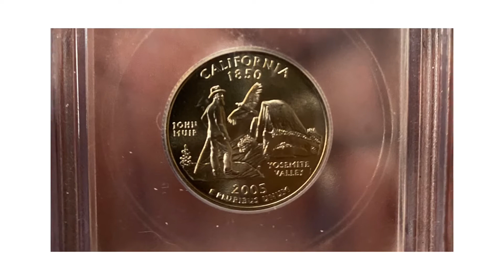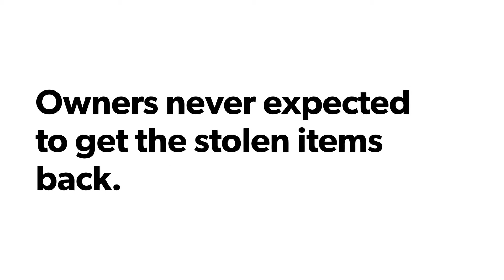Precinct One returns thousands of $$$$ in stolen items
The Harris County Precinct One Constable’s Office is proud to announce the arrests of two people and the return of thousands of dollars in jewelry and other items stolen from Houston-area antique shops.

Tylor Walton, 21 and Christi Williams, 20, have both been arrested. Walton is charged with felony theft, aggregate theft and three counts of burglary of a building. Williams faces a single felony charge of theft.

Precinct One Deputy J. Johnson worked swiftly to tie Walton and Williams to at least 15 cases where Walton broke into antique businesses, stole expensive items and then sold them at pawn shops or gave the items to Williams to sell at pawn shops. Johnson was able to discover the link between these defendants and the thefts within 24 hours of the last theft on July 17, 2020. That burglary occurred in the 300 block of West 19th Street in Houston. Among items stolen in this particular case were four signed baseballs, 12 baseball cards, three basketball cards, three pocket watches, silver coins and paper bills. The total loss from this theft alone is valued at approximately $16,625.

In another case, Walton stole a gold and diamond women’s necklace at another antique store. That incident occurred July 11, 2020 in the 2300 block of Westheimer in Houston. The necklace is valued at nearly $8,000.

Walton and Williams had been identified by Deputy Johnson when Walton was arrested for another burglary in Katy on August 5. Precinct One is thankful for assistance and cooperation of the Katy Police Department.

Deputy Johnson is working to return the items recovered by Precinct One. The total dollar value of items stolen is currently believed to be over $34,000.

Investigators believe there may still be other victims who may have been targeted by Walton and Williams.